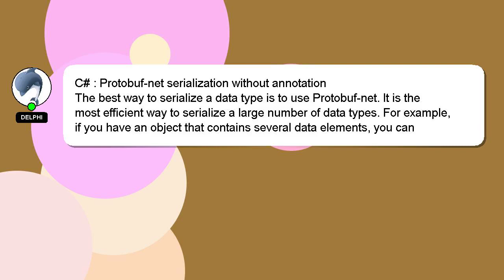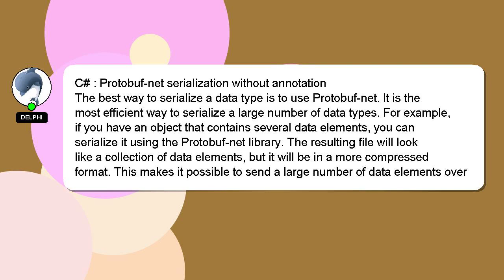C# : Protobuf-net serialization without annotation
Protobuf-net serialization C# annotation without :